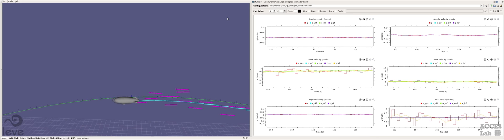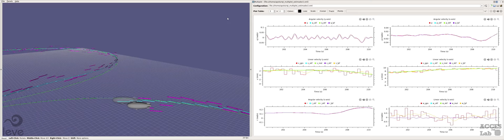LPF - Airship pose and velocity estimation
Low-pass Filter application for pose and velocity estimation of a robotic airship.
The translucent airship is the ground truth. The solid airship is the estimated pose.

Visualization is accelerated by (3x).

Available sensors:
Gyroscope
Accelerometer
Magnetometer
Barometer
Thermometer
GPS